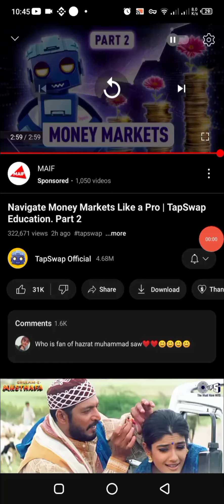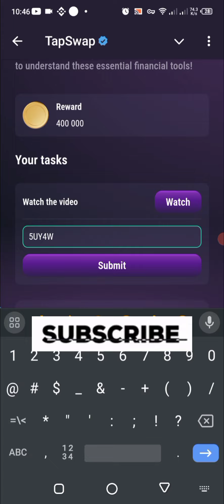TapSwap Codes: Navigate Money Markets Like a Pro TapSwap Education. Part 2 .